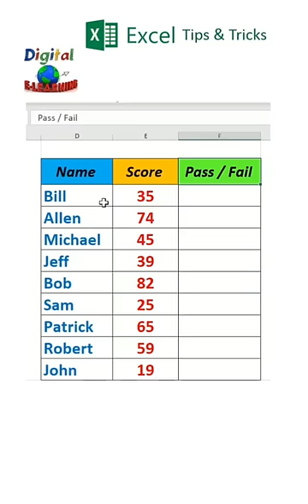Excel if function | Excel if formula | Excel if formulas and functions | Excel if statements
MS Excel - IF Function | Excel IF formula 𝐌𝐢𝐜𝐫𝐨𝐬𝐨𝐟𝐭 𝐄𝐱𝐜𝐞𝐥 𝐓𝐫𝐢𝐜𝐤#10

📹 𝐁𝐞𝐬𝐭 𝐋𝐞𝐚𝐧 𝐒𝐢𝐱 𝐬𝐢𝐠𝐦𝐚 & 𝐐𝐮𝐚𝐥𝐢𝐭𝐲 𝐓𝐨𝐨𝐥𝐬 𝐕𝐢𝐝𝐞𝐨𝐬